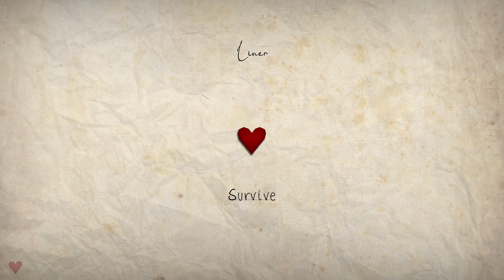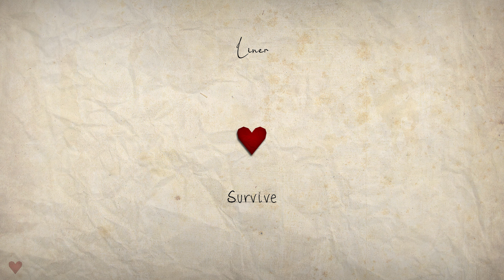Liner - Survive (Official Audio) -XII-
Lyrics: Liner

Liner:
I N S T A G R A M: @linerofficiel
S O U N D C L O U D: LinerOfficiel